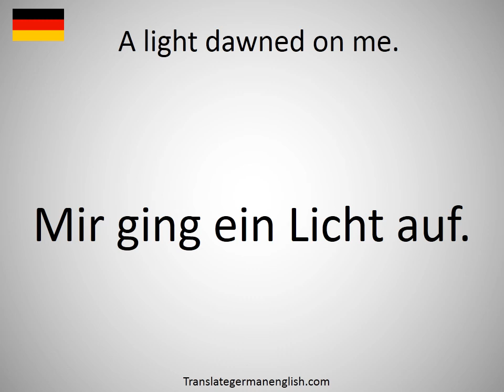How to say A light dawned on me. in German?